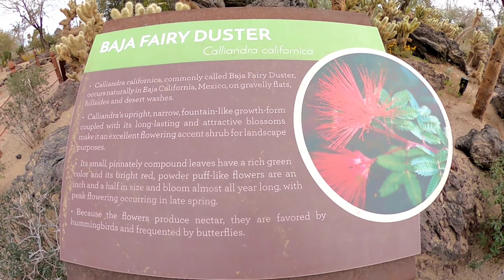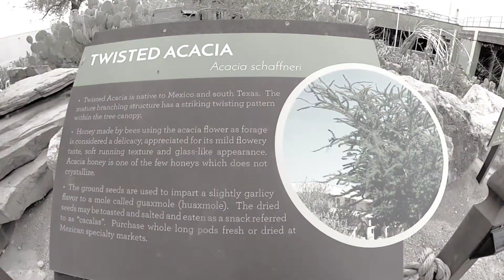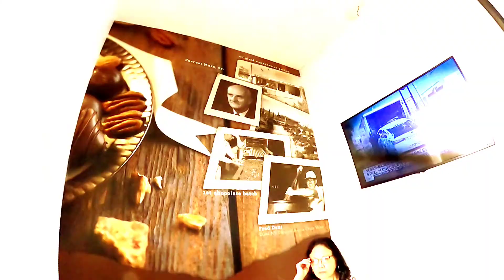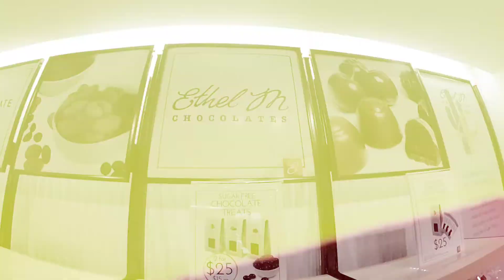VEGAS ORIGINAL--ETHEL M CHOCOLATES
ETHEL M CHOCOLATE FACTORY @KA TONG ES kitchen